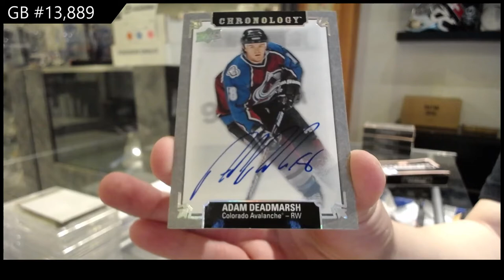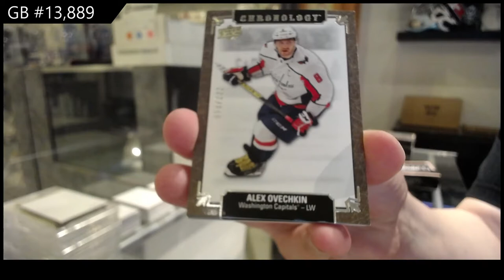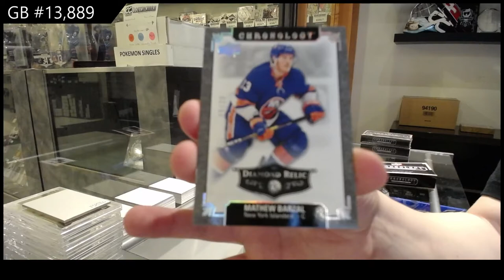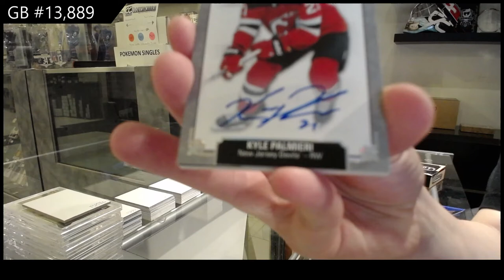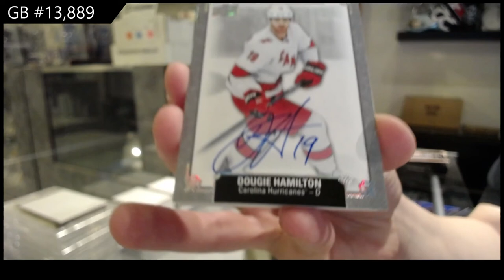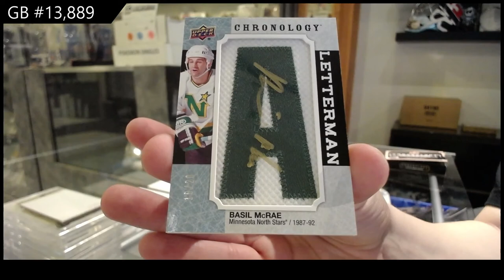19-20 Upper Deck Chronology Vol 2 Hockey 4 Box Break - C&C GB #13,889